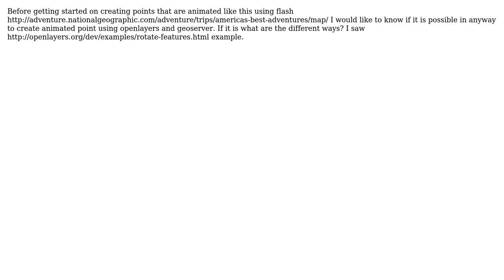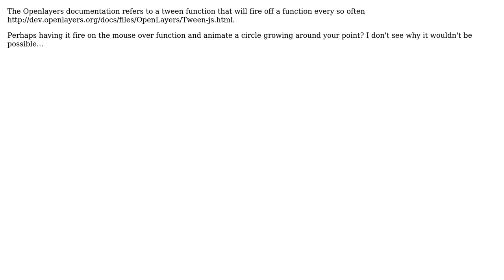GIS: Creating animation point using openlayers and geoserver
With thanks & praise to God, and with thanks to the many people who have made this project possible! You are responsible for your own actions.